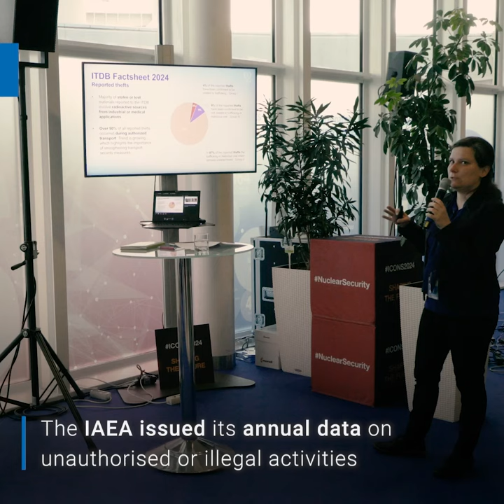IAEA Conference Shapes the Future of Nuclear Security - ICONS 2024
Nuclear technology is fantastically versatile. It can provide clean energy, deliver more nutritious food, identify and fight disease and combat environment pollution. As a result, demand for nuclear technology is rising around the world.

But as the use of these technologies expand, how do we make sure that the world’s nuclear sites and radioactive materials are secure from threats like cyber-attack both now, and in the years to come?

The International Conference on Nuclear Security or ICONS provides a global forum for discussions on nuclear security, and offers opportunities for exchanging information, sharing best practices and fostering international cooperation.
The event happens every four years and is the world’s only international conference on nuclear security with a ministerial and a scientific component. This year’s event ICONS 2024 focused on shaping the future of nuclear security.